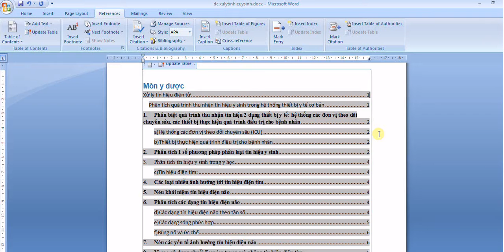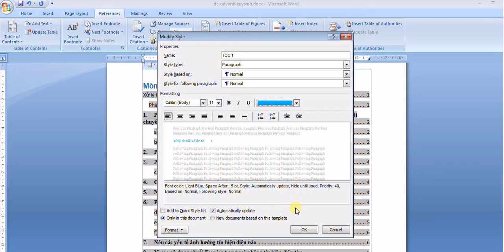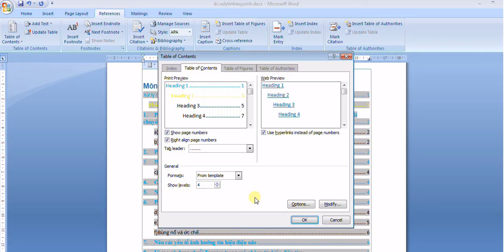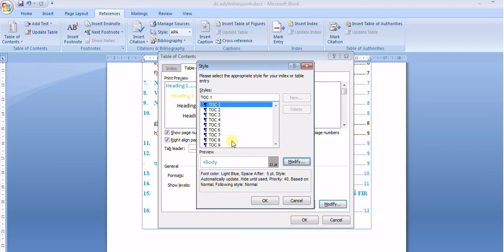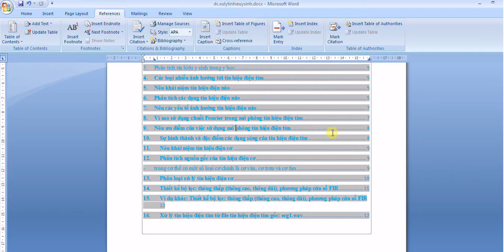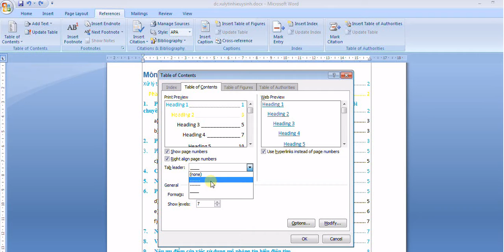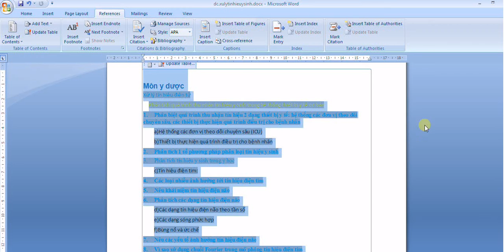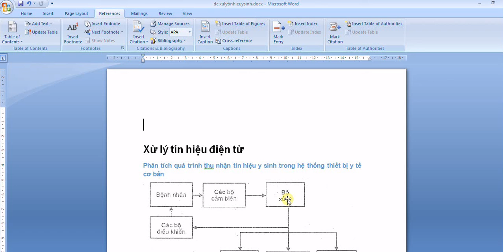Điều chỉnh mục lục trong word #2-Adjust the index in word # 2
Adjust the index in word # 2-Nguyễn Công Trình
Trong video là word năm 2007 ,nhưng đối với word 2010 ,word 2013 hoàn toàn tương tự .Thao tác giống nhau nhé